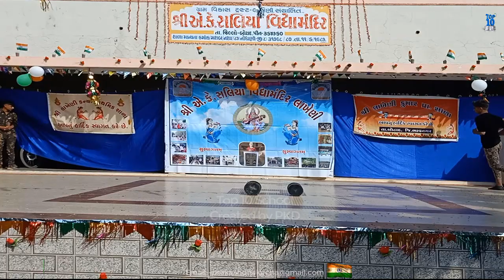Life of a Soldier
❶youtube channel

❷social site